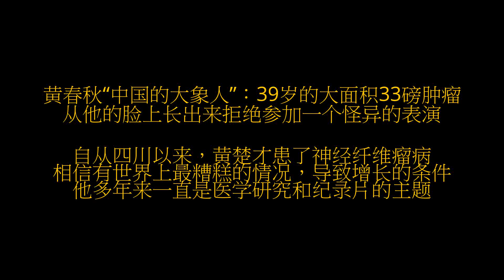黄春秋“中国的大象人”：39岁的大面积33磅肿瘤从他的脸上长出来，拒绝参加一个怪异的表演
自从四川以来，黄楚才患了神经纤维瘤病
相信有世界上最糟糕的情况，导致增长的条件
他多年来一直是医学研究和纪录片的主题